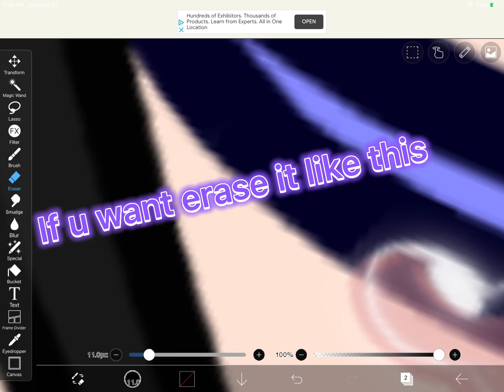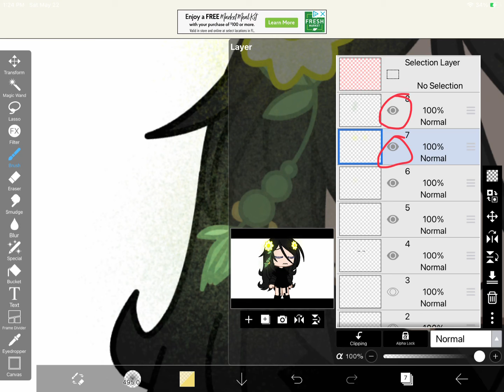How to get realistic tears in ibis paint / read desc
I know many people have done this before but I need content and I am very close to 60 subs! Tysm guys!